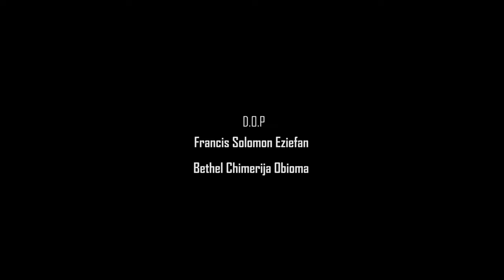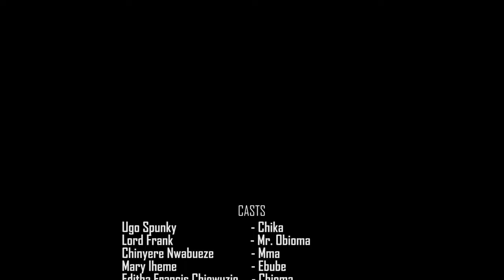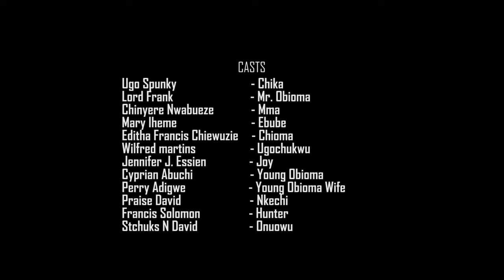Every Christian Family Needs To Watch This Movie To See The Power Of A Prayerful Mother -NEW MOVIE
This movie is a must-see for anyone looking for a heartwarming story that will make them pray and trust God. With heartwarming visuals and a powerful message, this movie is sure to touch your heart and change your life. Watch it today!

FirstClassTV#nigerianmovies#CANADA#JAMAICA#USA#UK#TRINIDADANDTOBAGO#africannigerianlatestmovies#ruthkadiri247#mauricesamtv